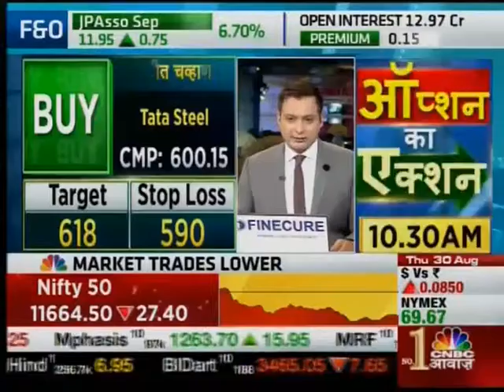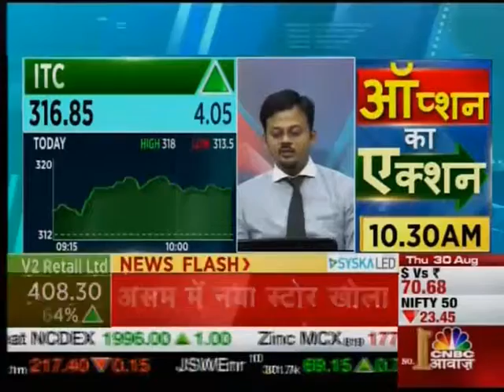ANGEL BROKING CA 300818 1016AM